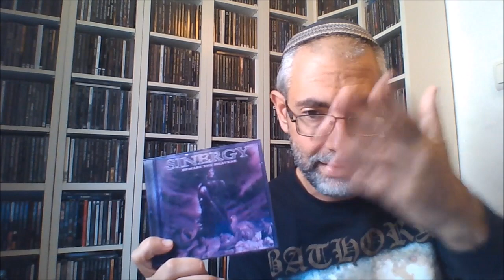SINERGY: Worst to Best בעברית